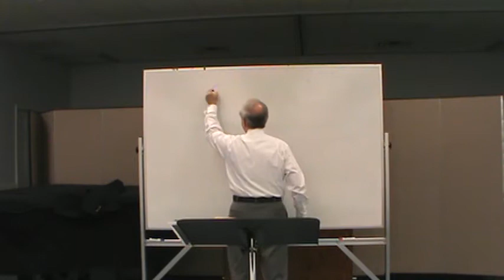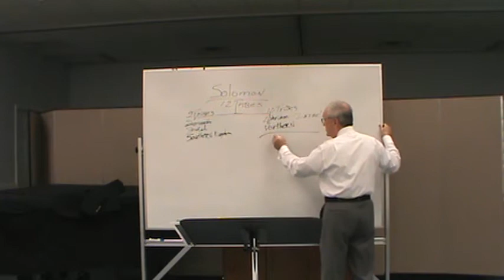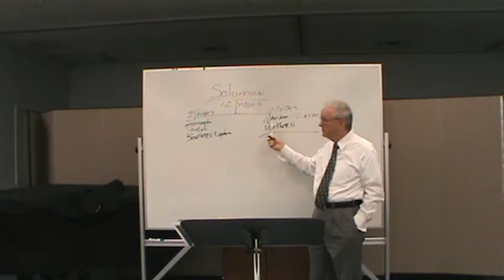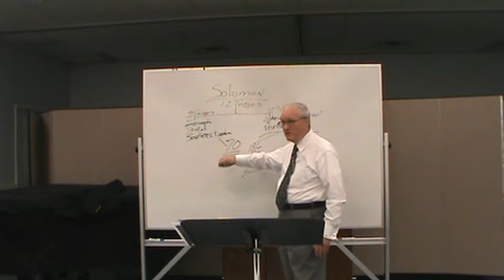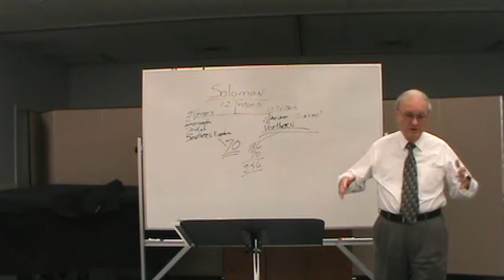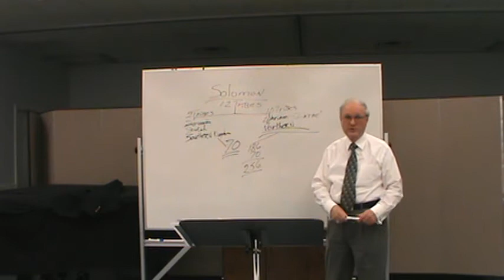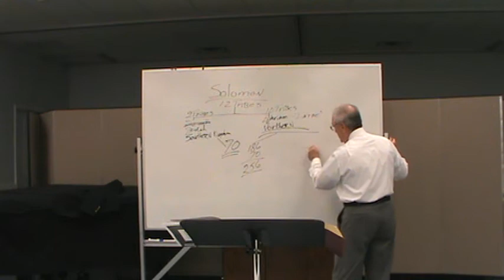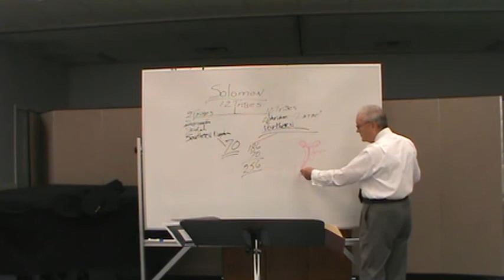LBC - Bible Study Jan 5 2020 Pt.1